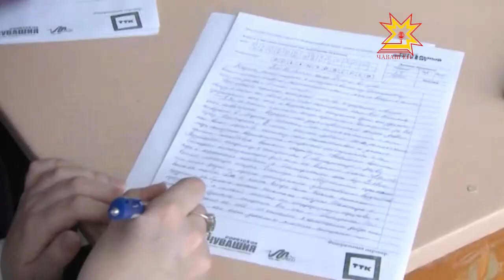«Пĕтĕмĕшле диктанта» пĕтĕмлетнĕ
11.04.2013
Пĕтĕмĕшле диктант çырнисен ĕçĕсене пăхса тухнă. Çапла майпа халĕ хăш хулара пурăнакансем тĕрĕсрех çырнине те, мĕнле йăнăшсем тунине те пĕлме  пулать. Республикăра пурăнакансене кирлĕ вырăнта икĕ пăнчă, тире тата ытти чарăну палли лартасси йывăрлăх кÿнĕ. Чăваш Енре орфографи çÿллĕ шайра - «экзистениальный» сăмах çеç хăшне-пĕрне такăнтарнă.